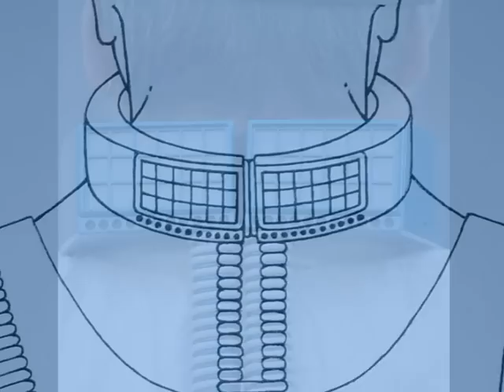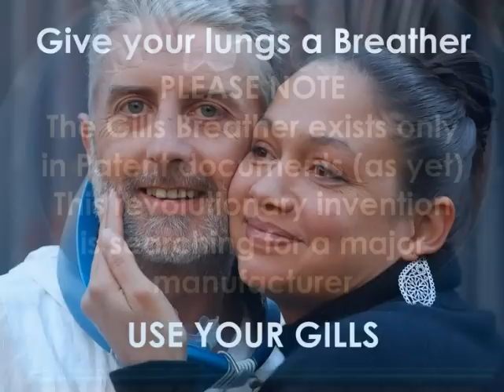Gill's Breather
The Greatest Respirator on Earth - Gills Breather - Clean, healthy lungs in the most lethal of atmospheres...and it doesn't touch your face. No respiratory protective device is safer, more comfortable and more convenient. Protected by patent applications. We are looking for a major manufacturer.